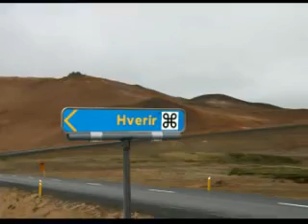Lake Myvatn area HVERIR, Iceland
Lake Myvatn area HVERIR - slopes with strange steaming pools and yellow sulfur markings mudpots and vents. This is a sample of an Iceland DVD I created from digital stills.